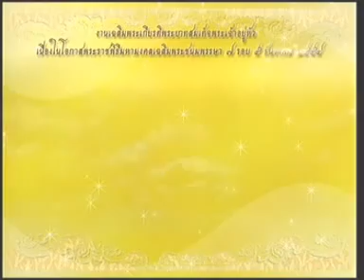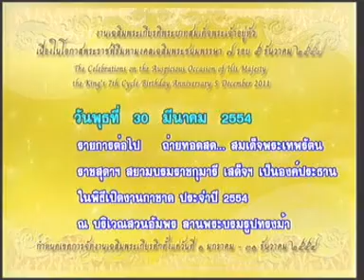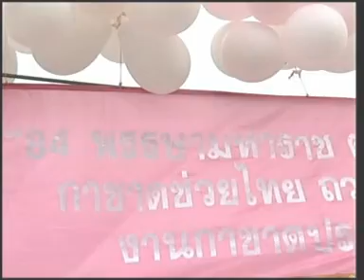30MAR11 THAILAND ;Part 1; HRH Princess Maha Chakri Sirindhorn Proceeded to Open a Charity, '' Thai Red Cross Fair 2011 '' ; at Amporn Garden and Royal Plaza, BKK